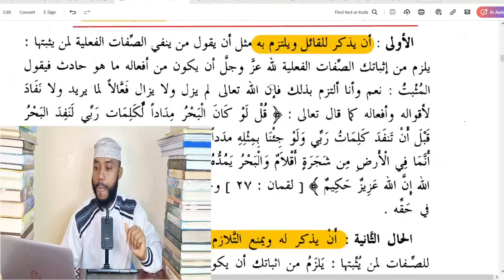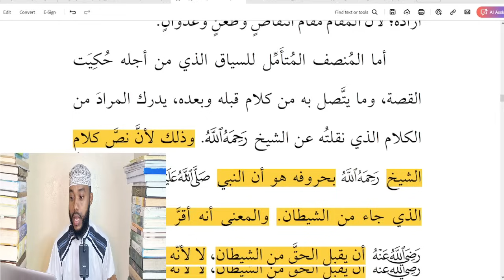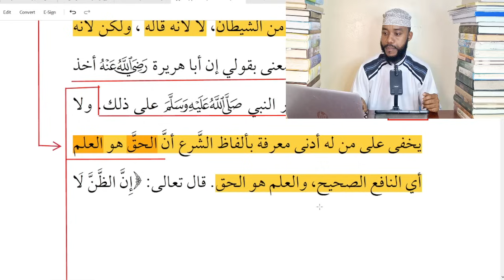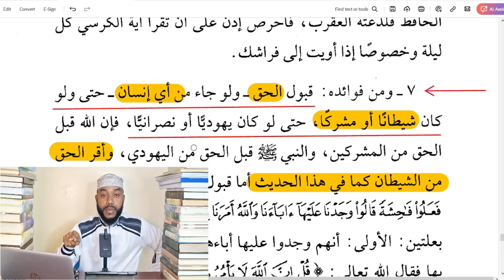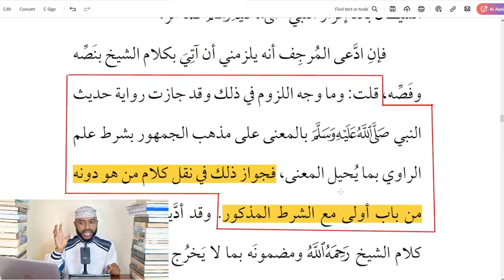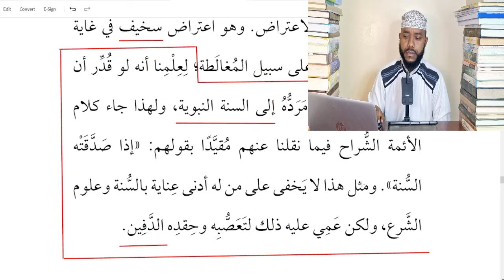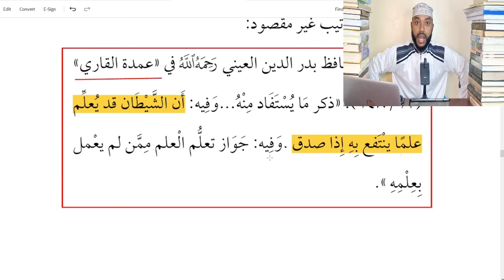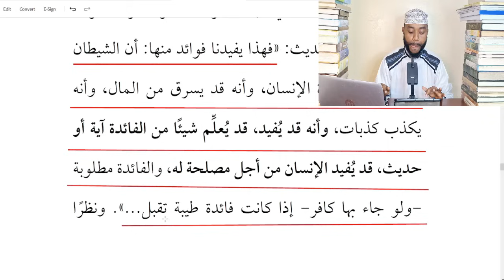MAJADIDA KWANINI MUSIULIZE KAMA MLIKUWA HAMUJUI || Muhammad Bachu.